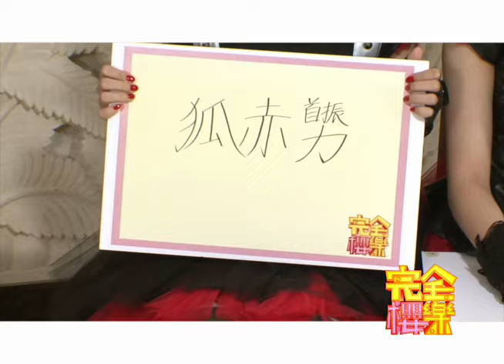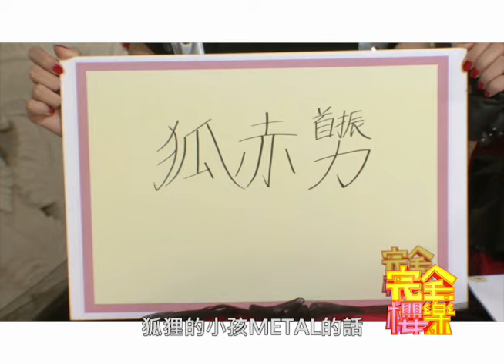20131129 【完全櫻樂 SakuraGaku# 9】～BABYMETAL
【完全櫻樂】本周來賓是演唱會超嗨上節目也超嗨的BABYMETAL!!前半製作單位讓可愛的三隻小狐狸進行輕鬆的漢字猜題暖暖身，後半就.

【女子高校瘋】本周我們訪問到從神奈川縣來的女高中生，大家不要錯過囉!

【櫻花流情報】繼上次的雙胞胎搭配後，本周要教大家在日本另外一種流行的穿搭，叫做「彼カジ」男朋友穿搭法，究竟這種搭配的要點在哪裡呢?

史上首度由日本為台灣歌迷製作的電視音樂綜藝單元。
想知道日本藝人私底下不為人知的一面嗎?請鎖定「完全櫻(一ㄥ)樂(ㄩㄝˋ)」!
想知道日本最新的流行和東京最好吃好玩的地點嗎?「櫻花流情報」愛紗帶給您最流行的日­本文化讓您與東京零時差接軌!
想看看走在東京街頭嗎最真實的制服女高中生嗎?那絕不能錯過「女子高校瘋」!
2013年10月4日起 每周五晚間18:00鎖定三立電視台完全娛樂與您相會。
重播時段：03:00、07:00 MTV：21:00、01:00、11:00。